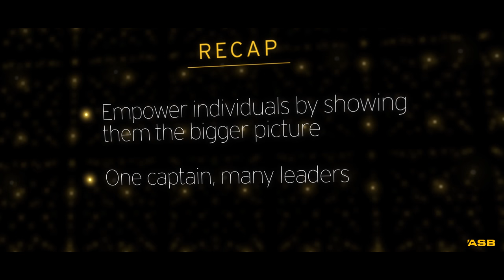ASB Business Ambition Series | Ian Foster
Business insights from the team behind the team. Ian Foster, All Blacks Assistant Coach, talks about leadership and how this drives the success of the All Blacks.

or visit the ASB Blog